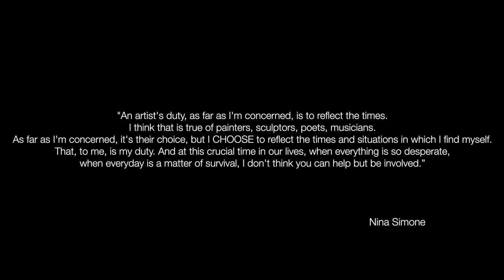Lauren Jauregui - The Day The World Blows Up (Official Video)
Lyrics:
Take another breath
and hold it in my chest till it hurts
Trying to make sense of it
doesn’t make it better it gets worse
and I never ask for help I just put it on a shelf where it can expire,
but it always comes back up
cause the truth it never leaves, it just gets louder

Oh, if I could be a bird
Fly over the rooftops and hills
Just forget about the world
Sing for all the flowers in the fields
Oh, I’d never come down from here

We could start over
and sober
cause everybody’s fucked up.
I think we’d be
closer
if they told us
the day that the world will blow up

Stomach stays in knots
cause the audience always has something to say
Mmmmm
I’m so tired of pretending
shit’s just supposed to be this way
and that nothing will ever change
Got a heart in here for something
Just haven’t quite figured out what yet
if everyone is hiding and scared of everything they don’t get

Oh, I’d I could be a bird
fly over the steeples and seas
Mmm, I would fly around the world (fly around the world)
and finally know what it means
to be freeeeee

sober
closer
the day that the world will blow up (Up)